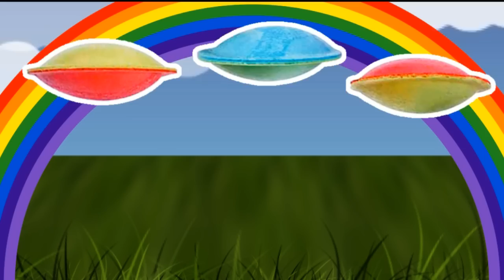Chris Norris - The Waking Dream (FdA Music Technology - 2012)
Product Realisation - May 2012
ncn Music and Performing Academy